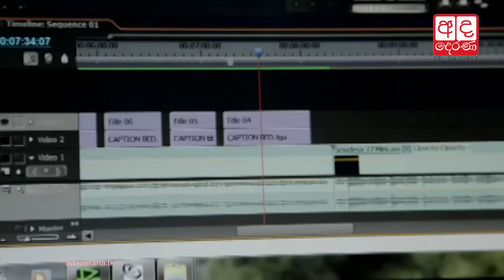Ada Derana’s main news bulletin at 6.55 pm from February 4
අද දෙරණ ප්‍රධාන ප්‍රවෘත්ති විකාශය පෙබරවාරි 4 වන දා සිට සවස 6.55 ට